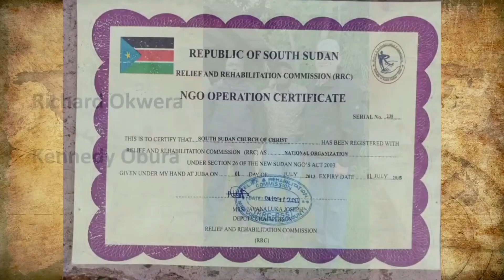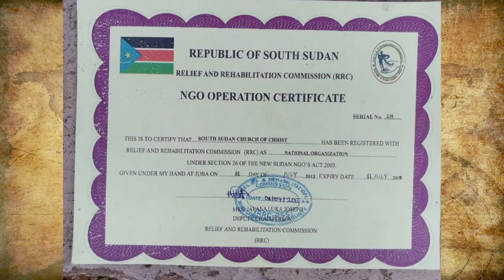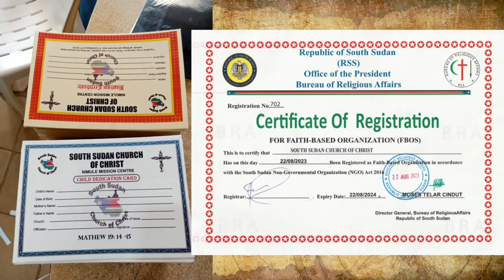Sudan Report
November 12, 2023 - Shawn Tyler visited to tell of us the wonderful mission work happening right now in South Sudan.

Sunday Bible Studies @ 9:45 AM
Sunday Worship @ 10:30 AM
Wednesday Song Practice @ 6:45 PM
Wednesday Study @ 7:30 PM